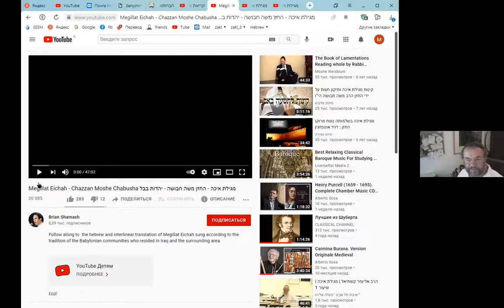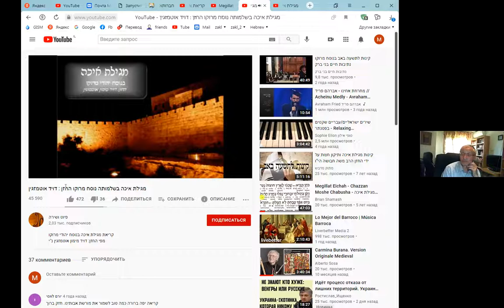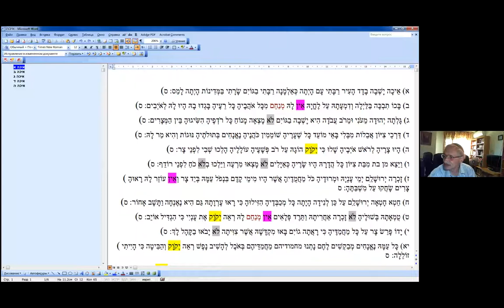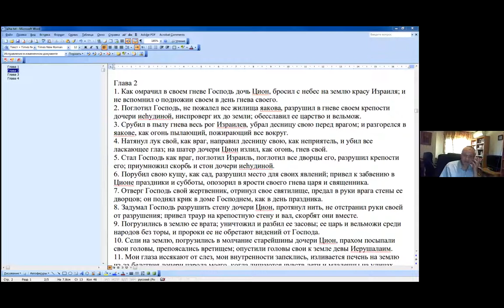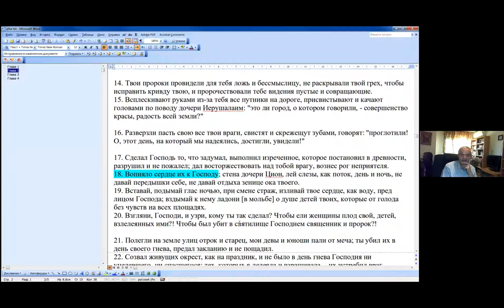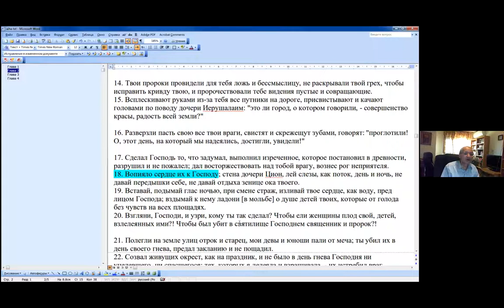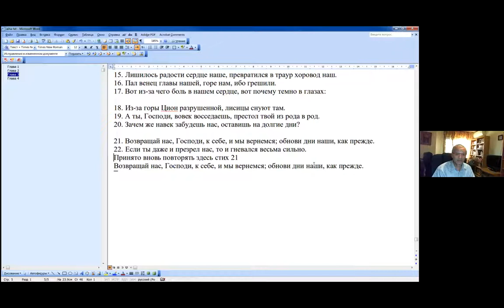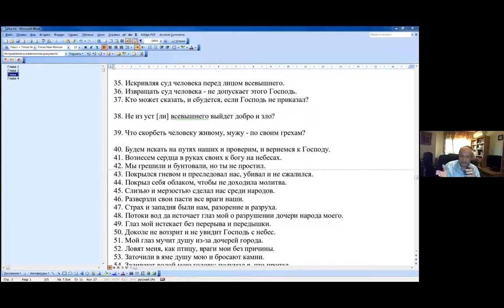"Свиток Эйха (Мегилат Эйха)", специальное занятие, посвященное посту 9 аваю Меир Левинов,